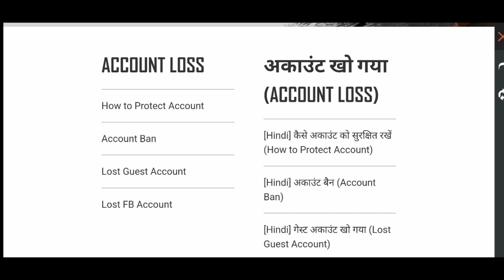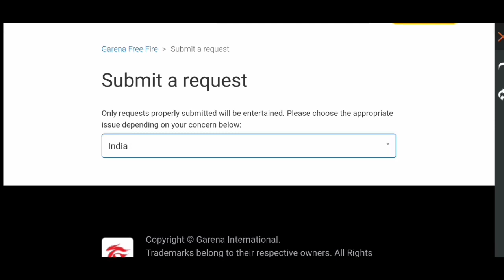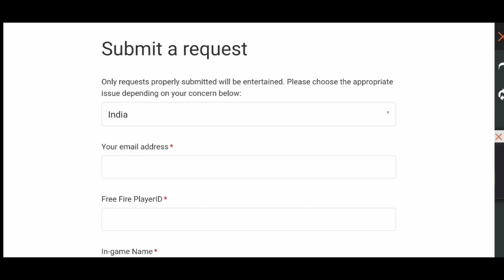how to transfer free fire facebook account to google in Kannada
Hi

How to Save FreeFire Account After Facebook Banned | FreeFire Facebook Account Transfer To Gmail in Kannada